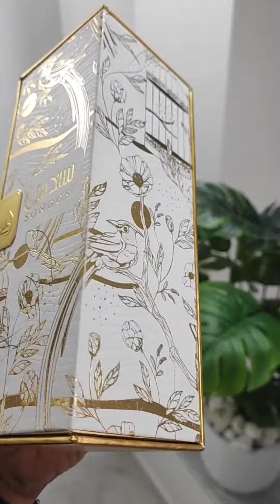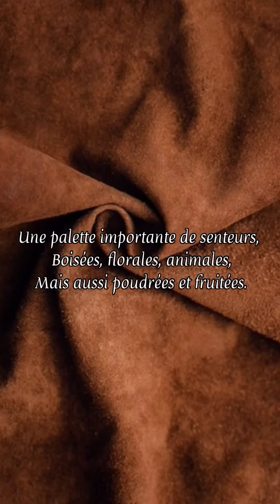✨ 𝙇𝙚 𝙥𝙖𝙧𝙛𝙪𝙢 : 𝙇𝙖𝙩𝙩𝙖𝙛𝙖 𝙎𝙤𝙣𝙙𝙤𝙨 | لطافة سندس